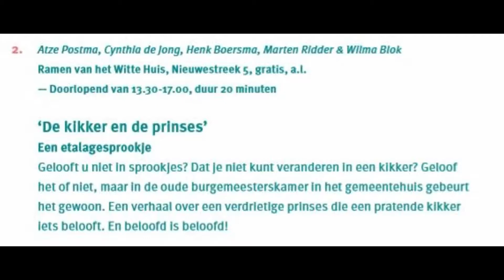De kikker en de prinses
Een etalagesprookje in de oude burgemeesterskamer. En beloofd is beloofd!